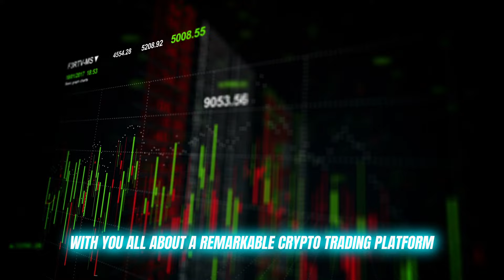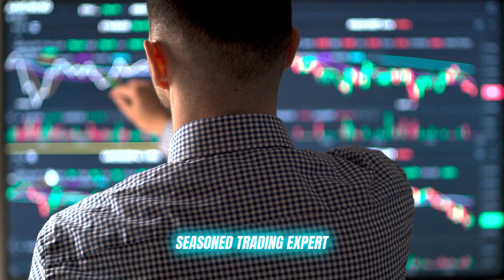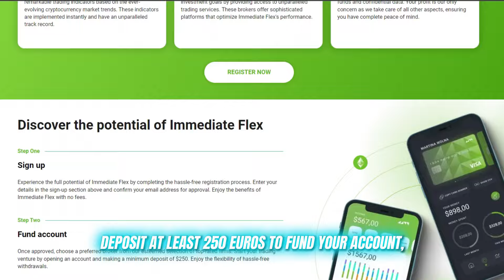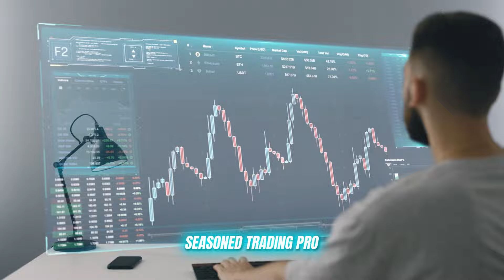Immediate Flex Erfahrungen: Betrug oder seriös? 😱Experten verraten 10x Profit-Geheimnisse!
📝Immediate Flex Erfahrungen: Betrug oder seriös? 😱Experten verraten 10x Profit-Geheimnisse!Immediate Flex | Immediate Flex 2024

📝Immediate Flex Gesamtbewertung: 4.7/5 (⭐⭐⭐⭐⭐)

📝Immediate Flex Benutzer bewertung and Übersicht

Immediate Flex hat mit seinem innovativen Ansatz für den Kryptowährungshandel Aufmerksamkeit erregt. Dabei nutzt die Plattform fortschrittliche KI und ausgefeilte Algorithmen, um sowohl Anfänger als auch erfahrene Händler zu unterstützen. Benutzer loben Immediate Flex für die benutzerfreundliche Oberfläche, den Echtzeit-Datenzugriff und die leistungsstarken Handelstools, die die Marktanalyse erleichtern. Obwohl einige Bedenken hinsichtlich der Transparenz von Drittanbieter-Ressourcen geäußert wurden, wird Immediate Flex weiterhin für seinen strategischen Vorsprung im automatisierten Handel geschätzt. Händler loben die verbesserten Sicherheitsmaßnahmen und umfassenden Funktionen der Plattform.

Immediate Flex erhält positive Bewertungen für seine robuste Technologie und sein Potenzial, Gewinne im volatilen Kryptomarkt zu maximieren, und ist daher eine Top-Wahl für optimiertes trading.

📝Was ist Immediate Flex?

Immediate Flex ist eine bahnbrechende Handelsplattform, die darauf zugeschnitten ist, Ihr Kryptowährungshandelserlebnis zu verbessern. Immediate Flex nutzt modernste KI und intelligente Algorithmen und bietet ein nahtloses, automatisiertes Handelserlebnis, das sowohl für Anfänger als auch für erfahrene Händler ideal ist. Was Immediate Flex wirklich auszeichnet, sind seine Echtzeit-Marktanalyse und benutzerdefinierten Strategien, die sicherstellen, dass Sie immer fundierte Entscheidungen treffen.

Ob Sie Ihr Portfolio erweitern, Gewinne maximieren oder sicher auf den Kryptomärkten agieren möchten, Immediate Flex hilft Ihnen, Ihre finanziellen Ziele zu erreichen. Mit einer intuitiven Benutzeroberfläche, anpassbaren Demokonten und erstklassiger Sicherheit bietet Immediate Flex die volle Kontrolle über Ihr Handelserlebnis. Erleben Sie, warum Händler weltweit Immediate Flex als bevorzugte Plattform wählen. Starten Sie noch heute – wo Spitzentechnologie und Benutzerfreundlichkeit für unübertroffenen Erfolg sorgen.

📝Ist Immediate Flex ein Betrug oder eine seriöse Plattform?

Immediate Flex Ist kein Betrug.

Immediate Flex gilt weithin als sichere und legitime Handelsplattform und erhielt nach gründlichen Tests von unseren Krypto-Experten solide 4,7 von 5 Sternen. Es zeichnet sich durch personalisierte Handelsstrategien und den Einsatz modernster Technologie zur Bereitstellung präziser und zuverlässiger Signale aus. Trotz einiger Bedenken über Transparenz und mögliche Interessenkonflikte bietet Immediate Flex starken Schutz durch SSL-Verschlüsselung und Partnerschaften mit lizenzierten Brokern.Obwohl eine sorgfältige Prüfung angeraten ist, ist Immediate Flex weiterhin eine vertrauenswürdige Wahl für viele Händler, die nach einer zuverlässigen Plattform suchen.

📝Registrierung bei Immediate Flex

Registrieren: Melden Sie sich auf der offiziellen Website von Immediate Flex an.
Einzahlung: Beginnen Sie mit nur €250.
Handeln: Passen Sie die Einstellungen an und nutzen Sie Immediate Flex für präzise Signale.

📝Immediate Flex Merkmale

VPS: Reibungslose, unterbrechungsfreie Handelsausführung.
Top-Broker: Sicherer Handel mit geprüften Brokern.
KI-Handel: Automatisieren Sie Strategien für höhere Gewinne.
Lernressourcen: Kurse für jedes Fähigkeitsniveau.
Risikotools: Sichern Sie Investitionen mit erweiterten Optionen.
24/7-Support: Mehrsprachige Hilfe rund um die Uhr.

📝Immediate Flex Vor- und Nachteile

Vorteile:
Blitzschnelle Ausführung
Intuitive Oberfläche
Drittanbieter-Lösungen
Handelsleitfäden
KI-Markteinblicke

Nachteile:
In den USA nicht zugänglich

📝Immediate Flex Kundensupport: 24/7 mehrsprachiger Service in Englisch, Spanisch, Französisch, Niederländisch und Italienisch.

📝Wichtige Momente:

0:00 – Einführung in Immediate Flex
1:05 – Immediate Flex Funktionen
2:04 – Immediate Flex Registrierung
2:42 – Warnung vor Betrug
3:55 – Fazit

Immediate Flex 2024, Immediate Flex Erfahrungen, Immediate Flex Handelsplattform

Suchbegriffe: Immediate Flex, Immediate Flex Erfahrungen, Immediate Flex Plattform Erfahrungen, Immediate Flex Kunden Erfahrungen, Immediate Flex Handelsplattform, Immediate Flex Handelsbot

Tags Ignorieren: Immediate Flex, Immediate Flex Erfahrungen, Immediate Flex Handelsplattform, Immediate Flex Betrug, Immediate Flex Plattform Erfahrungen, offizielle Immediate Flex Website, Immediate Flex seriös, Immediate Flex Erfahrungen, seriös, Betrug, Krypto, Immediate Flex DE, Immediate Flex Germany, Immediate Flex Deutschland,